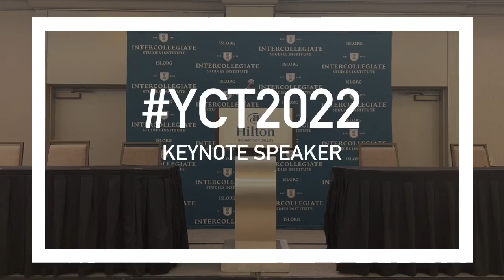Conservatism: Past and Present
George H. Nash gives a lecture for the Permanent Things luncheon at the YCT Foundation’s 2022 Convention